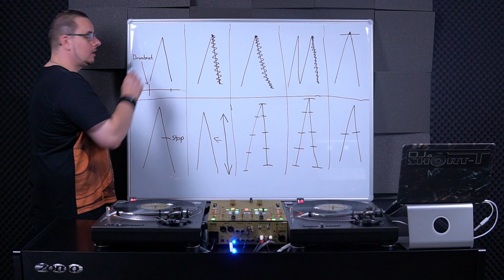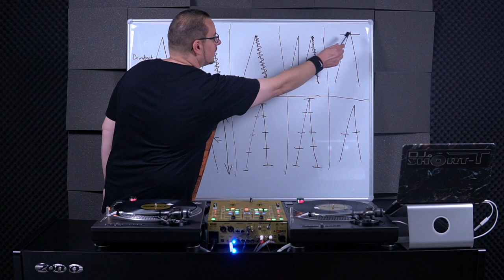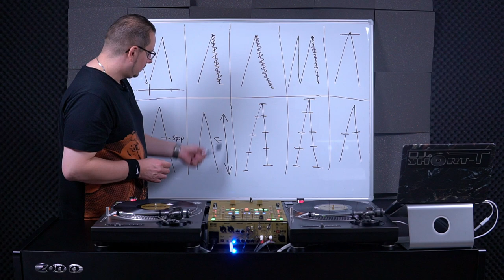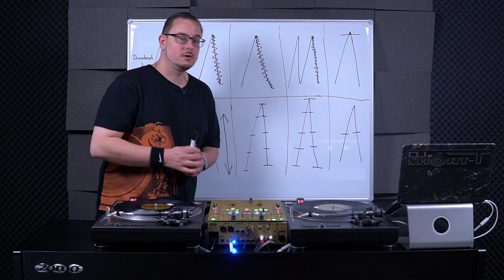SCRATCHING - ALLE relevanten SCRATCH-MOVES erklärt | Lektion 8.2 - Scratch-Moves-Theorie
DJ Short-T hat euch ein Paket aus 10 Scratches geschnürt. Es reicht von absoluten Basics, bis hin zum Advanced-Bereich. Damit gelingt euch ein optimaler Einstieg und am Ende seid ihr schon ein echter Pro.

0:00 Intro
0:12 Baby-Scratch-Theorie
0:41 Forward-Scratch-Theorie
1:30 Stab-Scratch-Theorie
1:48 Military-Scratch-Theorie
2:18 Chirp-Scratch-Theorie
2:52 Tear-Scratch-Theorie
3:32 Fades-Theorie
4:21 Transformer-Scratch-Theorie
4:57 Crab-Scratch-Theorie
5:45 Flare-Scratch-Theorie (1-Click Flare)
6:58 Erläuterung der Darstellung
8:42 Baby-Scratch-Diagramm
9:45 Forward-Scratch-Diagramm
9:57 Stab-Scratch-Diagramm
10:27 Military-Scratch-Diagramm
10:49 Chirp-Scratch-Diagramm
11:43 Tear-Scratch-Diagramm
12:06 Fades-Diagramm
12:39 Transformer-Scratch-Diagramm
13:22 Crab-Scratch-Diagramm
13:45 Flare-Scratch-Diagramm (1-Click Flare)
14:15 Fazit & Outro